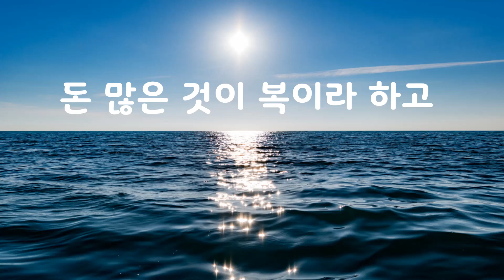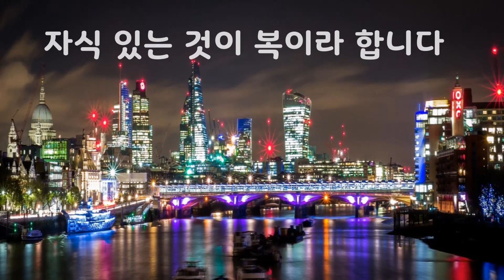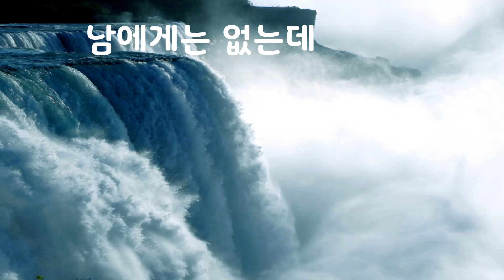복이란｜좋은글｜좋은생각｜명언｜동기부여｜아름다운 글 아름다운 마음♡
복이란

가난한 사람에게 물으면
돈 많은 것이 복이라 하고

돈 많은 사람에게 물으면
건강한 것이 복이라 하고

건강한 사람에게 물으면
화목한 것이 복이라 하고

화목한 사람에게 물으면
자식 있는 것이 복이라 합니다

결국 복이란
남에게는 있는데
나에게는 없는 것을
얻게 되는 것을
복이라 생각 하는 것 같습니다

역으로 생각하면
남에게는 없는데
나에게 있는것
그것이 복이 아닐까요

생각만 바꾸면

모든게 복이 됩니다

지금 이 순간이 가장 행복하도록~

늘 정성을 다하는 삶

나를 위해

사랑하는 나를 위해~~